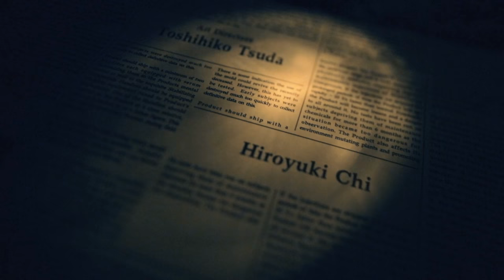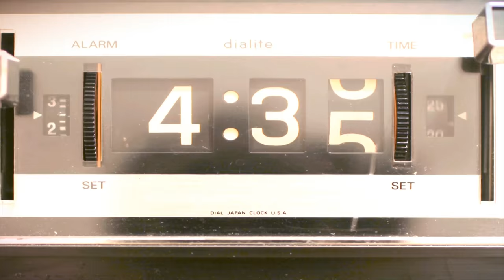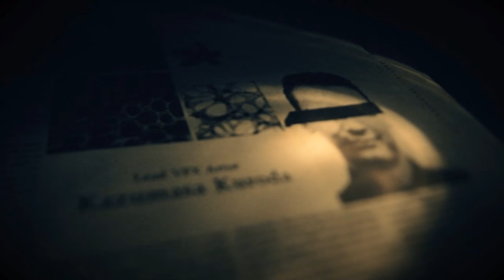Resident Evil 7 - The End - [PART 14 ENDING]